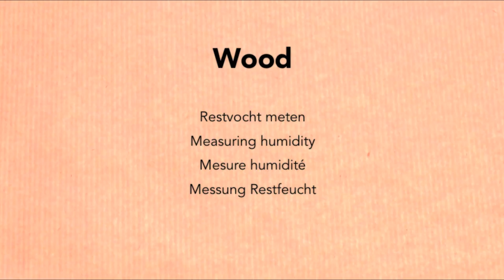Measuring the humidity of wood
This video shows you how to measure the humidity of your wood.

You will need a humidity measurer, which can be bought in varying qualities.
Your wood should consist of no more than 20% humidity for a good combustion.

Enjoy your fireplace!